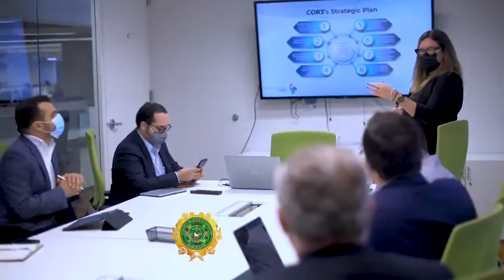Visita Ocular de la Comisión para la Fiscalización de Fondos Públicos a la APP